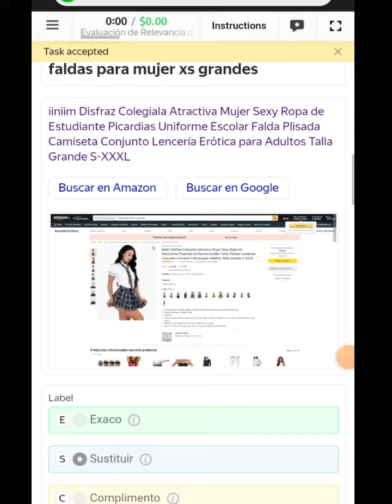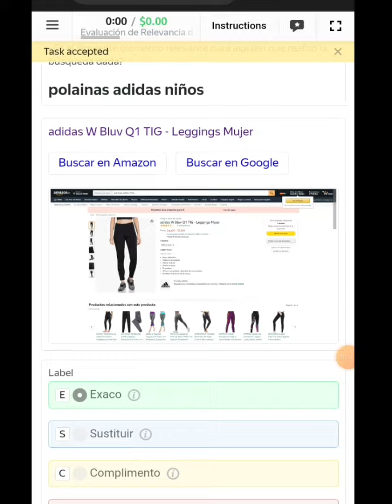Evaluación de Relevancia de Search | Search Relevance Evaluation (Spanish)0.10$ " (training ) pr1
Evaluación de Relevancia de Search | Search Relevance Evaluation (Spanish)
Evaluación de Relevancia de Search | Search Relevance Evaluation (Spanish)0.10$training